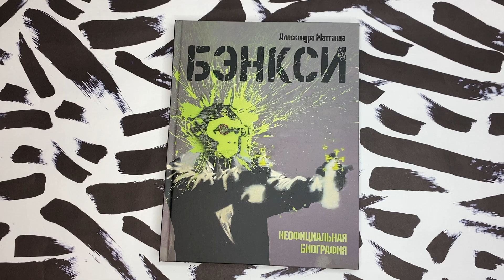Листаем книгу «Бэнкси. Неофициальная биография»